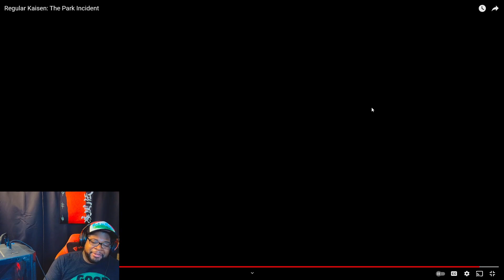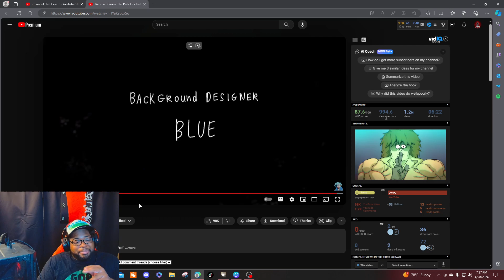Regular Show Parody!!!! Regular Kaisen: The Park Incident (reaction)